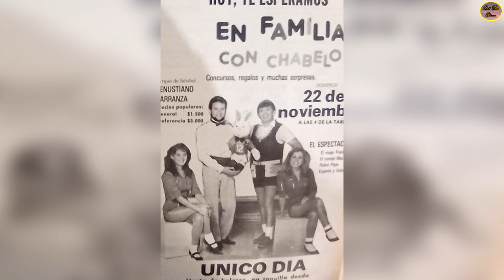Así Luce El Mago Frank, Actualmente Tiene 67 Años, Aunque Su Conejo Blas No Envejece